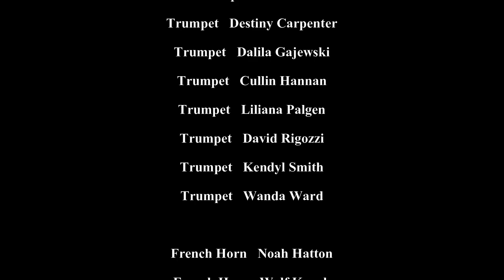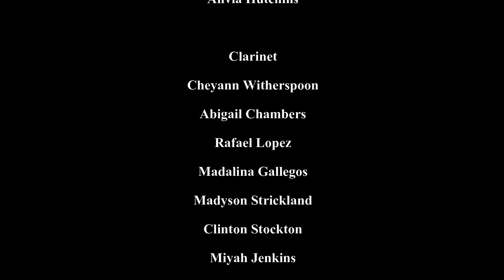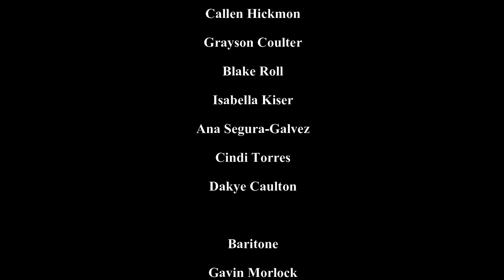Coloma Junior High Band Comet Christmas Card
Join the Coloma Junior High Band for their Virtual Winter Concert! While they would love to perform in person, here is a virtual event for you to enjoy! Thanks to Mrs. Keck for putting this video together!